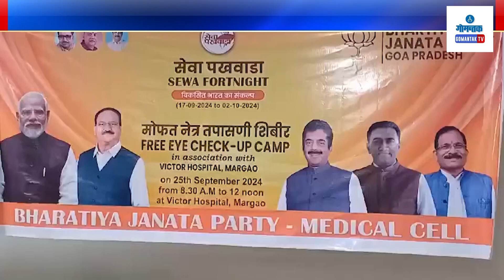Free Medical Camp - व्हिक्टर हॉस्पिटलमध्ये ज्येष्ठ नागरिकांसाठी मोफत वैद्यकीय शिबिर | Gomantak TV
Free Medical Camp - व्हिक्टर हॉस्पिटलमध्ये ज्येष्ठ नागरिकांसाठी मोफत वैद्यकीय शिबिर | Free medical camp for senior citizens at Victor Hospital | Gomantak TV